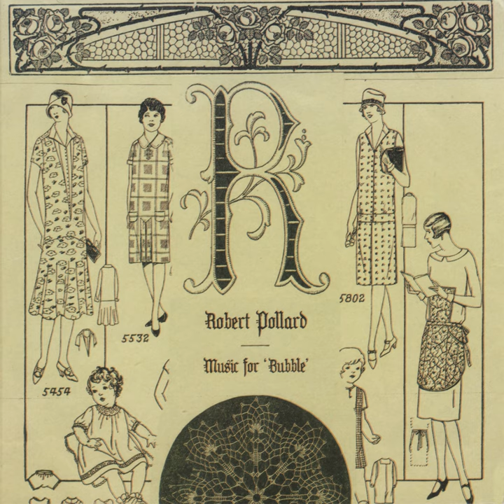747 Ego (Oh Yeah)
747 Ego (Oh Yeah) · Robert Pollard

Music for Bubble (Music from the Steven Soderbergh Film Bubble)